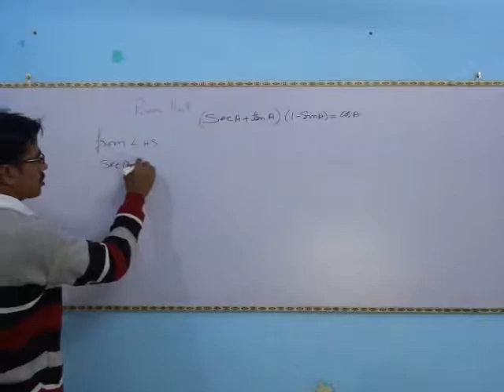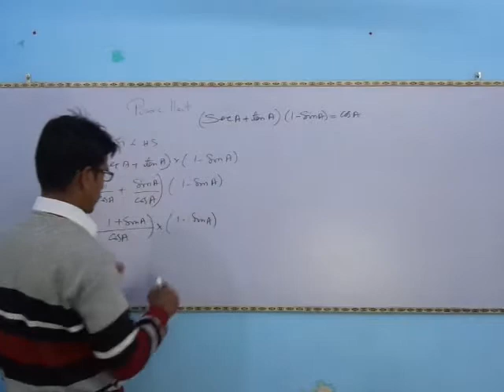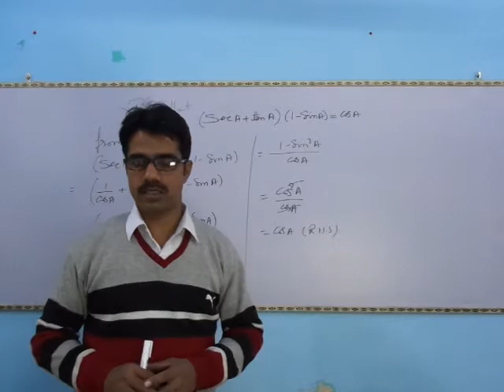TRIGONOMETRY QUESTIONS I Class 9th,10th,11th,12th, SSC CGL,SSC chsl,SSC, NDA, CDS, UP POLICE , 2018